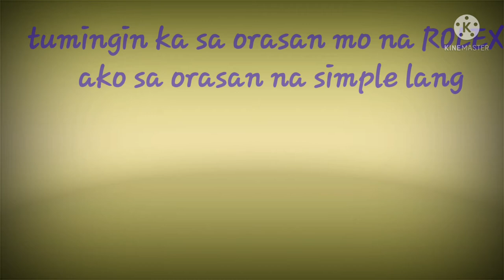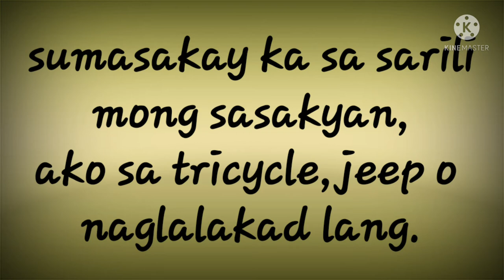inspiring real talk....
this is inspired from the real author...